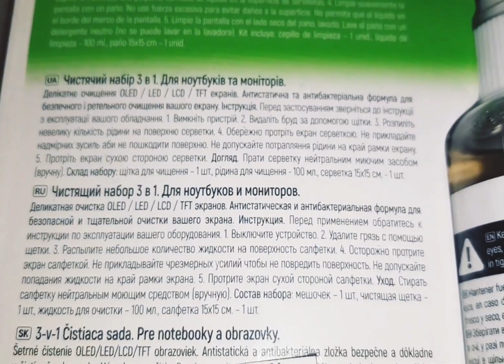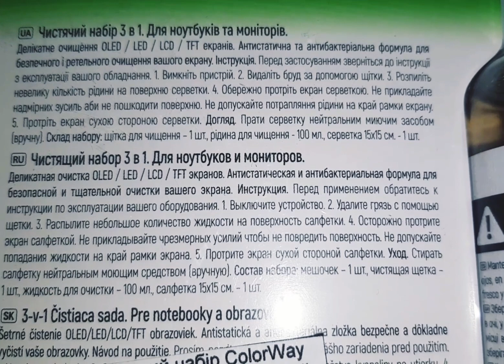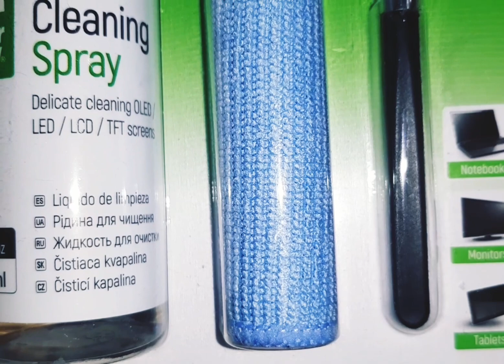Чистящий набор 3 в 1 Color Way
Чистящий набор 3 в 1 Color Way - отличный комплект для уборки и очистки ноутбука. Жидкость брызгаю на салфетку и протираю монитор, после тряпочку промываю и сушу. Щеточка превосходно очищает клавиатуру.

Состав набора:
-щетка (нейлон, пластик);
-салфетка (микрофибровая ткань);
-жидкость для очистки экранов 100 мл.

Назначение набора : комплект подходит для мобильных устройств, оргтехники, телевизоров, фото-видео техники